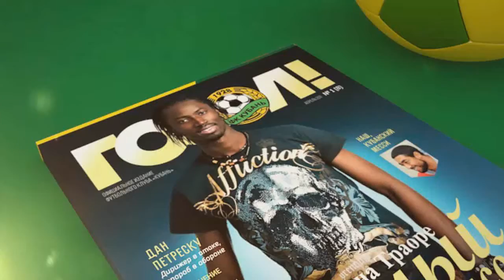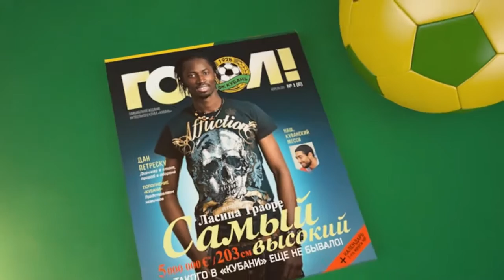Тренировка перед "Васлуем"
Тренировка ФК "Кубань" перед контрольным матчем с румынским "Васлуем", Белек, Анталья, Турция, 14 февраля 2012